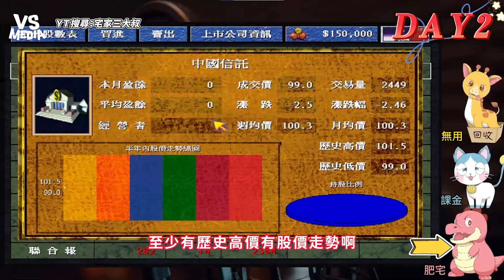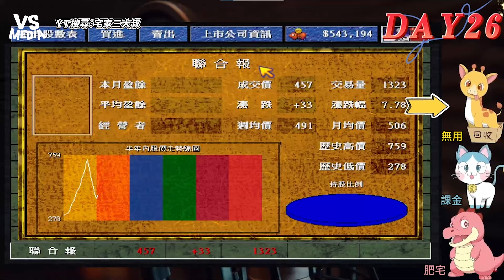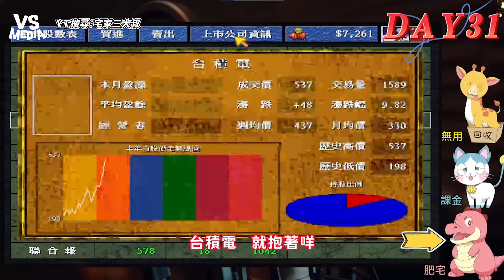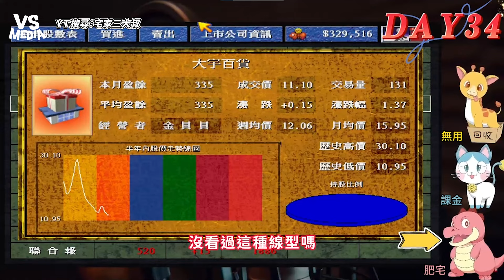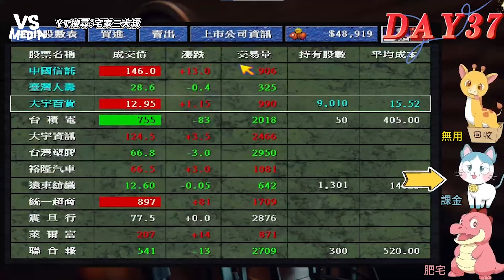大富翁4新玩法之韭菜炒股大賽！台積電在遊戲裡也超罩？｜VS MEDIAｘ@宅家三大叔